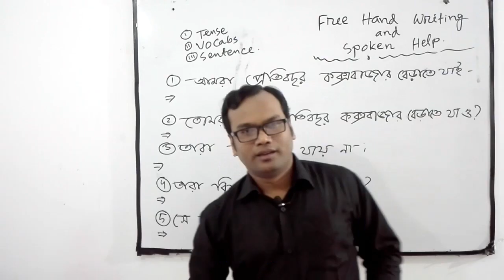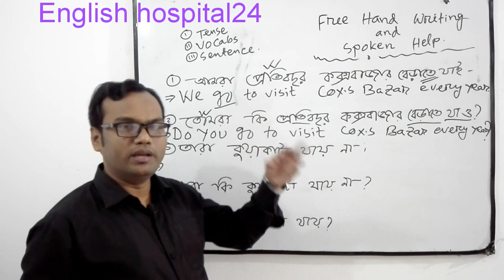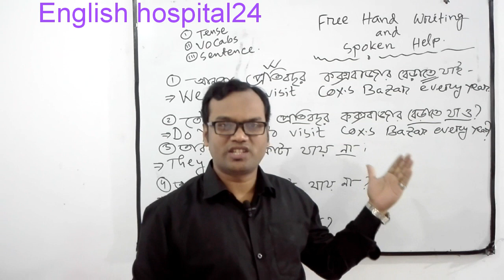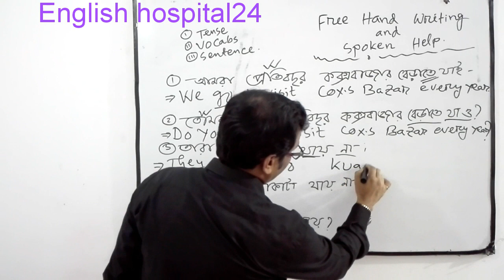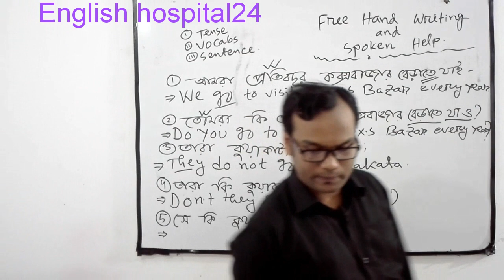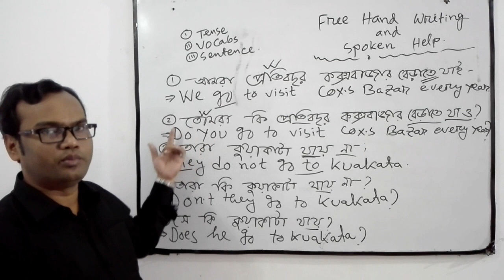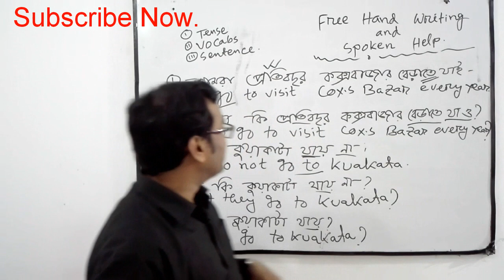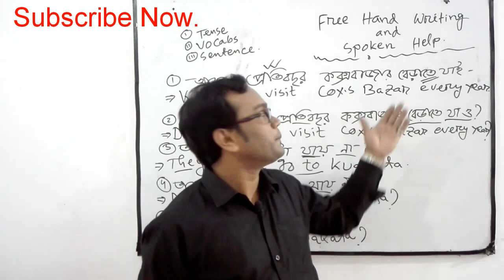Basic Of Spoken English. English. Translation From Bangla To English. Class -01.Spoken Tips .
basic of spoken english.translation from bangla to english.spoken tips.

This is an important video-2019 for spoken English practise basic Course-01. I have noticed that most of the students fail in English and they can't pass exam and admission test.Many job seekers don't get job for weakness in English. after attending this spoken course in this channel, you will be expert in English.
Mt students complaint to me that they can't write in the exam paper properly because they are weak in free hand writing. If you are connected with this channel, you will be able to develop you four skill.

Join Me on social site :
Facebook Page for Fun::

Previous Videoes :Report Writing. Multiple

Pronoun Reference Board Question ::

SSC Suggestion ::

EmailWriting :Rules

Voice Change::04

Prepared By.
MD.Mizanur Rahman.
B.A.(Honours) M.A. in English Literature.
B.Ed,M.Ed,Master Trainer of TCG.